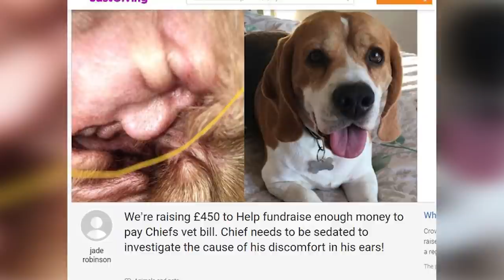President Donald Trump Spotted In Dog’s Ear Cyst